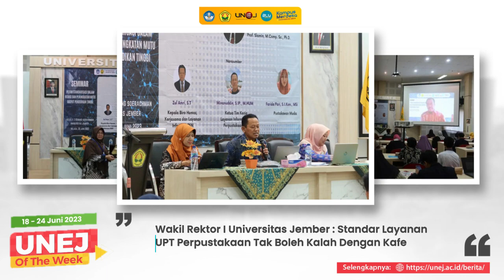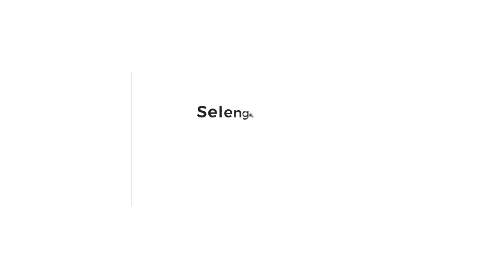UNEJ News Minggu ini | 9 Mei 2023